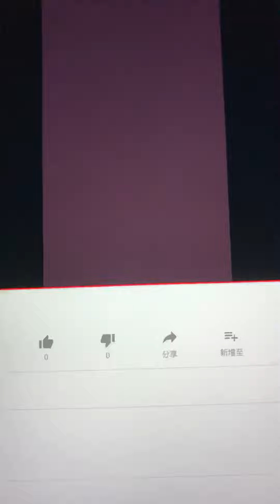Episode 2 the dog convict